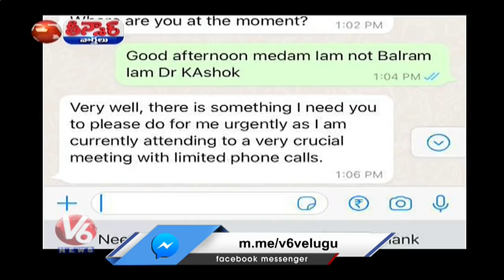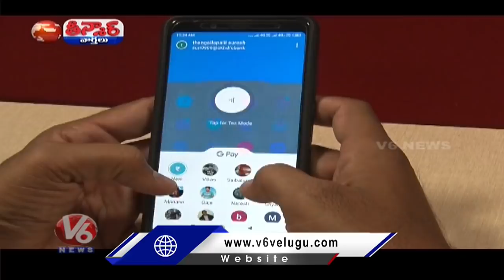Cyber Criminals Target On District Collectors | Telangana | V6 Teenmaar